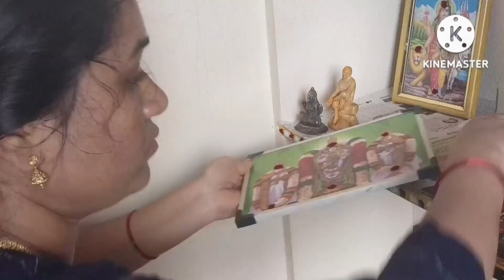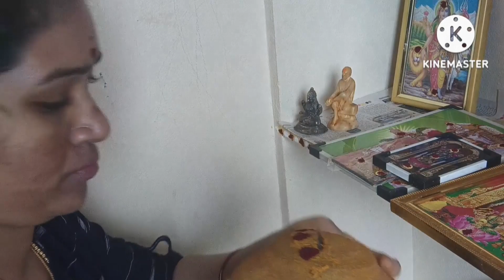👩‍🔧ఇంట్లోhousewife కి శాలరీ ఉండదు కానీ సంతోషంగా పనులన్నీ చేస్తూ ఉంటుంది🙏pls subscrbe@srideviminivlog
ఇంట్లో housewife ki శాలరీ నే ఉండదు కానీ పనులన్నీ సంతోషంగా చేస్తుంది.